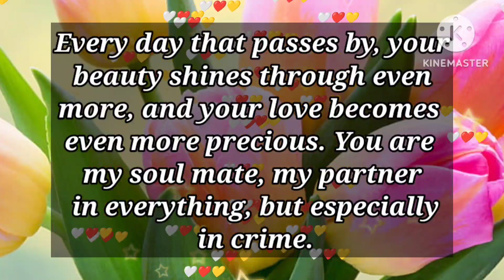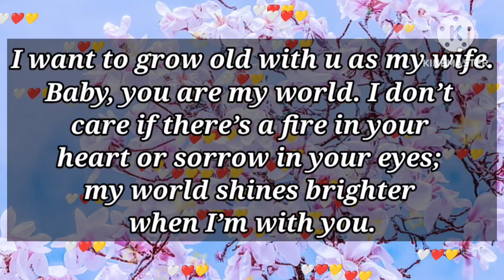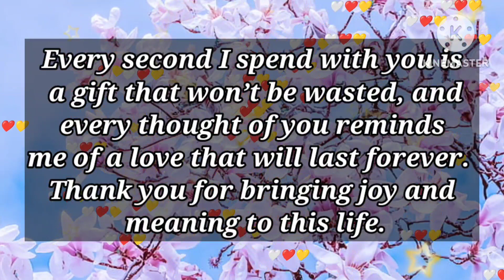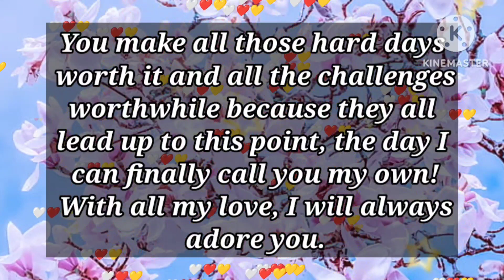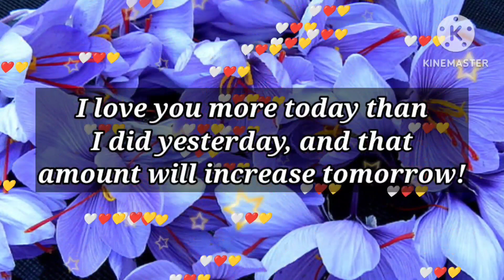I still do care about you, Babe...💖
9

my love
dm current energy
divine masculine
dm df
dm message to df today
dm tarot
dm reading
twin flame
twin flames
Karmic
happy twins 11:11
love
Love
love quotes
love poem
love poems
love lines
love feel
true love
poem
poems
love songs
love music
feelings of love
love feelings
Dm to df
dm df
dm
 df dm
aquarius
df
taurus
unique tarot
all i want
aquarius tarot
virgo
twin flame reading today
twin flame